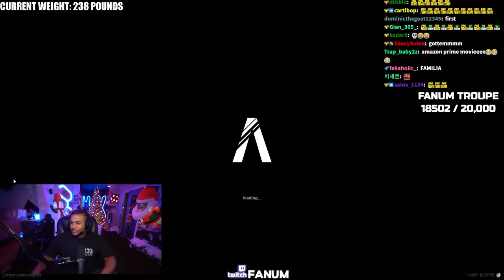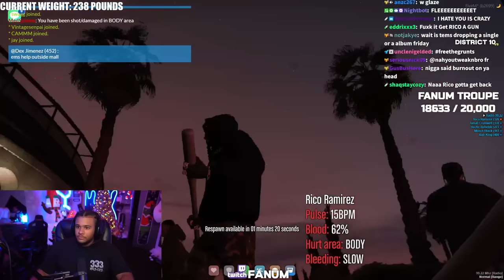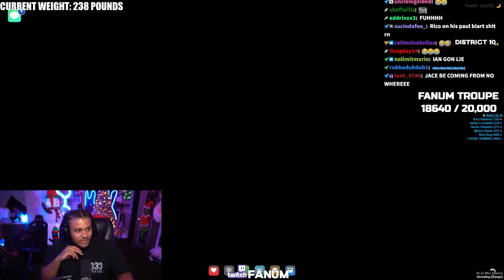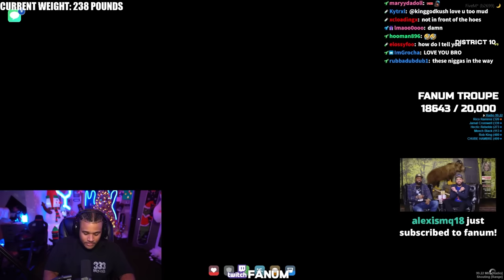Opps Didn't Pay Me Back So I Sent Them To Heaven....🔪🩸